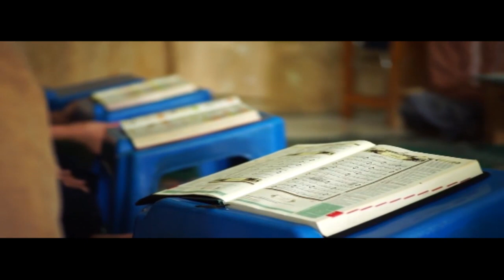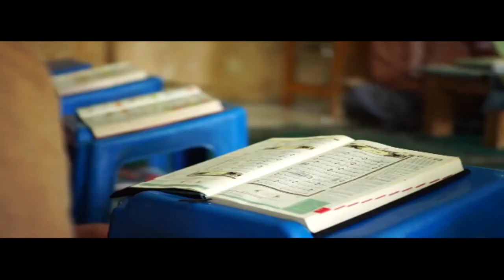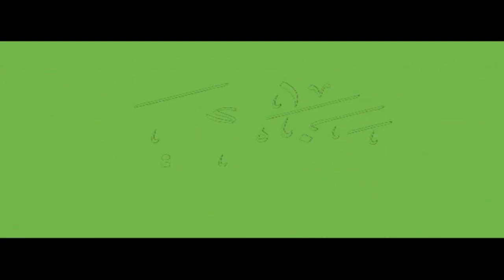045 Al Jathiya recitation with english translation | al quran recitation with english translation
045 Al Jathiya recitation with english translation | al quran recitation with english translation

01. Al Quran with english translation ( i will try upload all chapter as soon as posible)

02. To watch Doctor Zakir Naik English lecture and answer questions videos playlist.

03. আল কোরআন বাংলা অনুবাদ সহ সূরা ১ হতে ১১৪ তেলাওয়াত শুনতে এই প্লে লিষ্টটি চালু করুন।

Ya Seen english translation

Al Quran translation in english 1 of 114